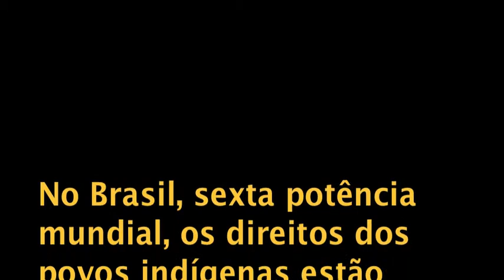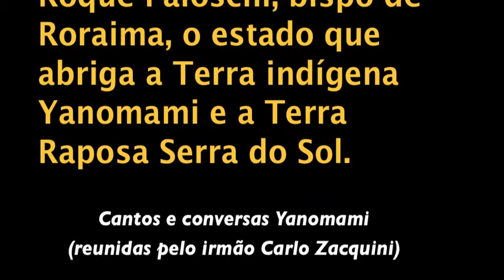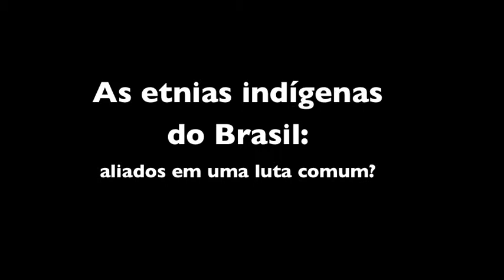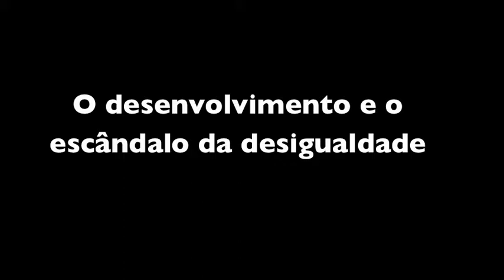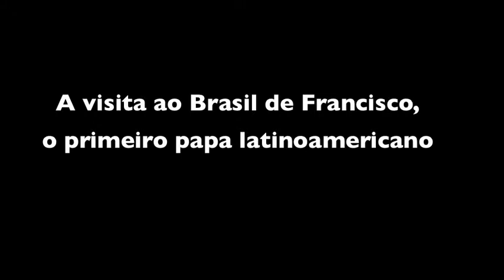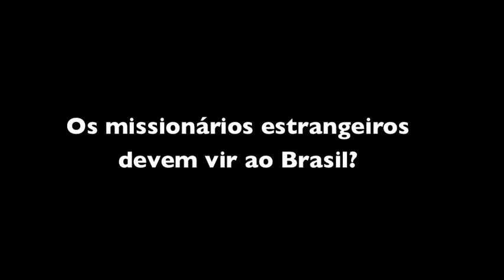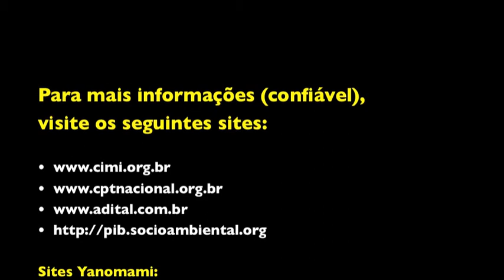BRASIL, povos indígenas: dom Roque Paloschi (CIMI) - 1 / 2013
No Brasil, os direitos dos povos indígenas estão sob ataque. Não apenas pelos invasores (fazendeiros, madereiros, garimpeiros). Mas também por parte do Governo e do Congresso. Nós falamos com dom Roque Paloschi, bispo de Roraima, o estado que abriga a Terra indígena Yanomami e a Terra Raposa Serra do Sol. / In Brasile i diritti dei popoli indigeni sono sotto attacco. Ne abbiamo parlato con mons. Roque Paloschi, vescovo di Roraima, stato amazzonico dove vivono gli Yanomami e molti altri popoli indigeni. (agosto 2013)